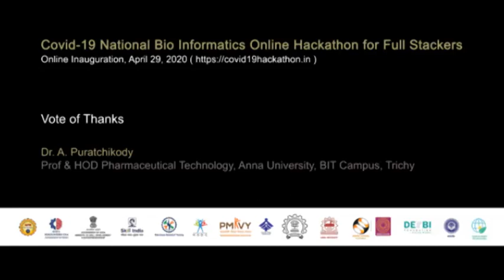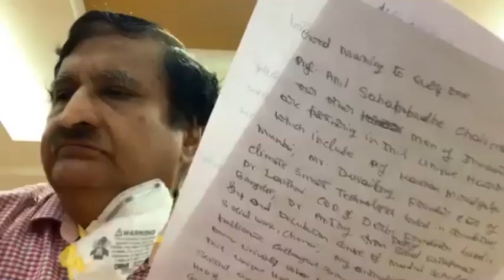Vote of Thanks